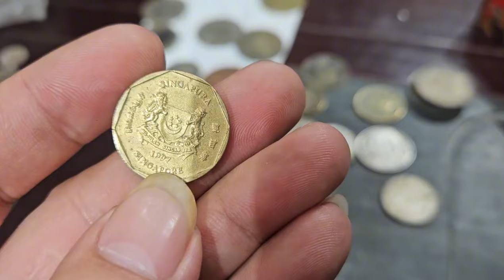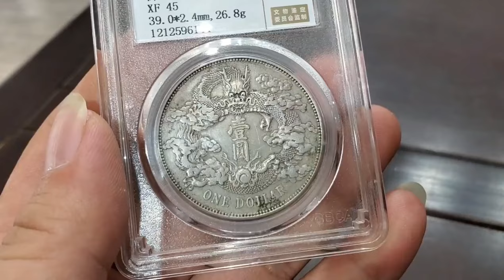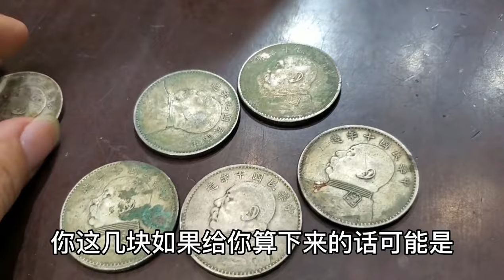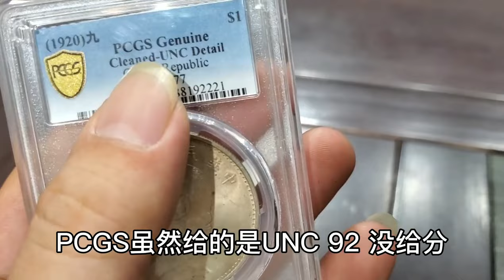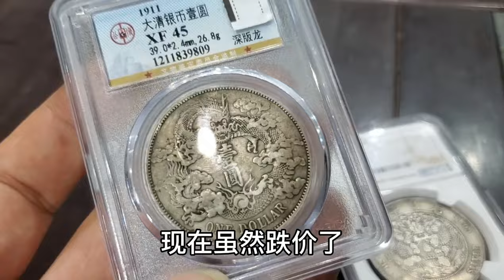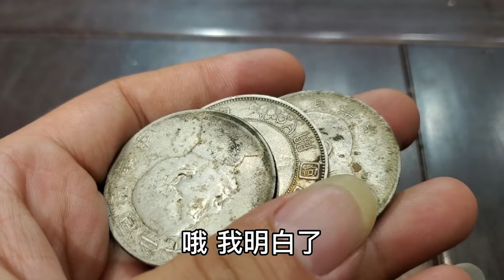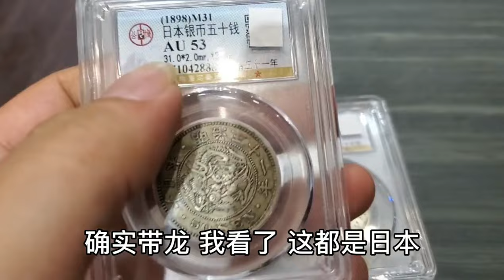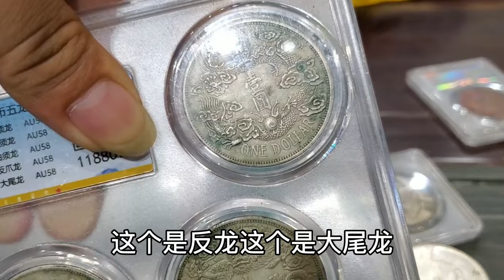外地网友藏品鉴定，大珍银元超过百枚，鉴定后全为假货？【小闫打铁镯】